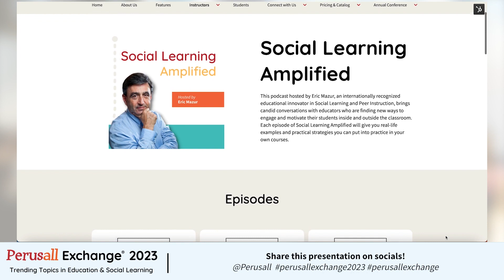Social Learning Amplified: A Look at Improving Learning and Mental Health in the College Classroom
In this special LIVE episode, Eric Mazur chats with authors, Robert Eaton (Brigham Young University - Idaho) and Bonnie Moon (Brigham Young University - Idaho) to discuss their groundbreaking book, Improving Learning and Mental Health in the College Classroom.

They discuss practical strategies for engaging and motivating students. They also suggest rethinking grading practices and incorporating more formative assessments to reduce stress and promote learning. Overall, they highlight the connection between improving mental health and enhancing learning outcomes in the college classroom.

This episode was live at Perusall Exchange® 2023, Perusall's annual community conference on trending topics in education.

Improving Learning and Mental Health in the College Classroom by Robert Eaton, Bonnie Moon, and Steven V. Hunsaker is available